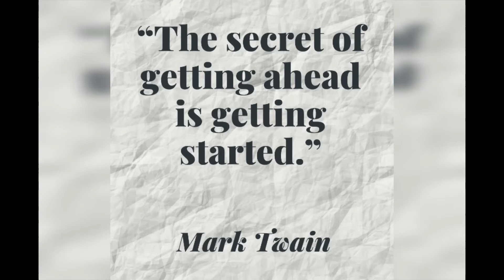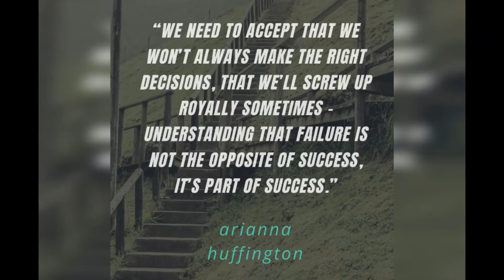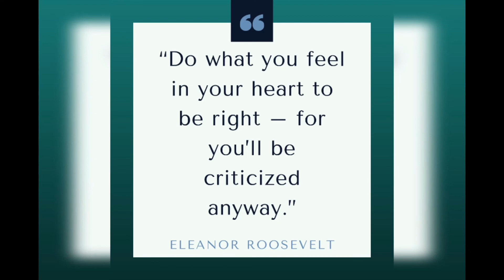Best Powerful Motivation Quotes To Reach Your Potential - Best Motivation Music Video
21 Motivational Quotes That Will Help You To Reach Your Potential And Give You Positive Energy.
Best Motivational and Inspirational Music Suitable For Sports And Fitness.